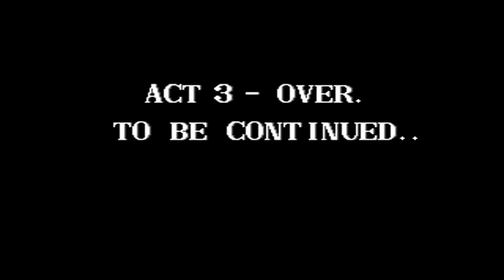The Combatribes All Bosses (No Damage With Ending) Arcade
Welcome To Bosses and Final Rounds Games!
This video is about The Combatribes All Bosses No Damage Arcade.
The Combatribes is a beat 'em up arcade game developed by Technos Japan, originally released in 1990. It's known for its straightforward gameplay, where players take control of one of three characters and fight through waves of enemies across various stages. The game features a mix of punching, kicking, and grappling mechanics. Players can throw enemies into the ground or other objects, adding a satisfying physicality to the combat. The game is divided into different stages, each with its own unique setting and enemies. The stages are inspired by typical urban environments, such as streets, amusement parks, and nightclubs.